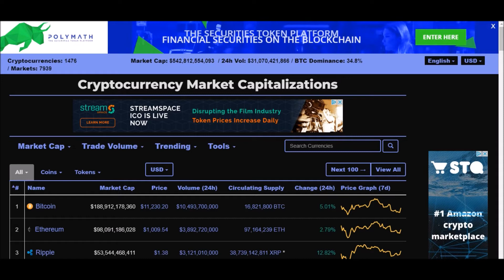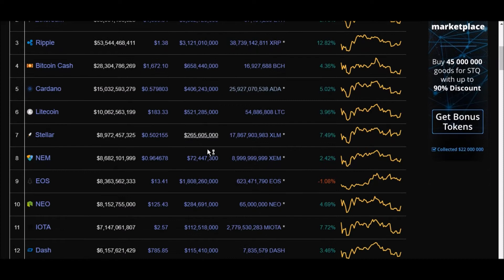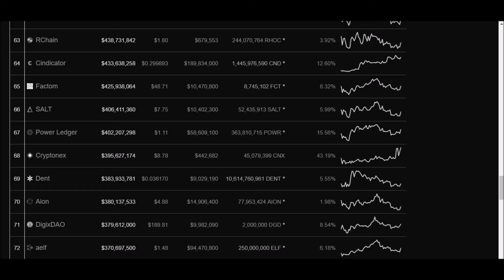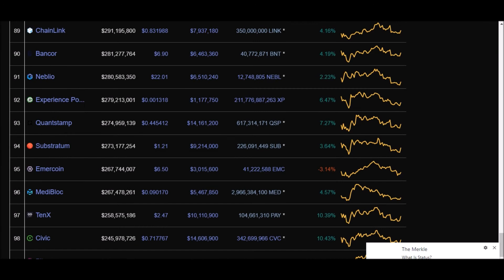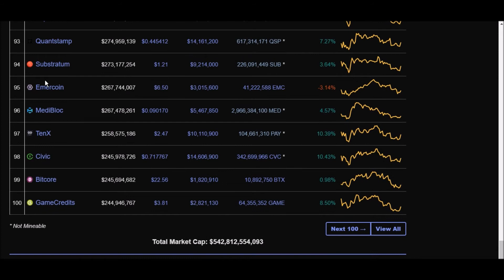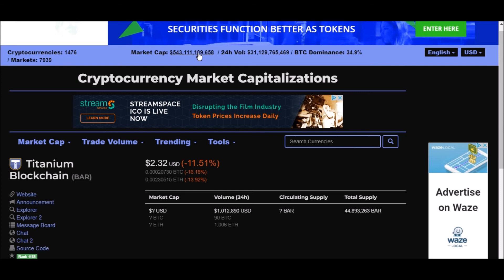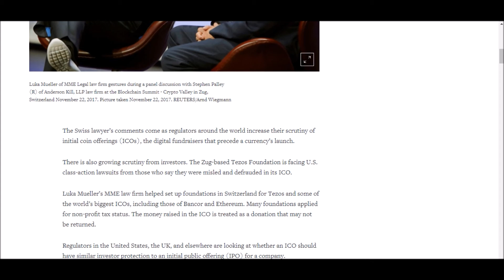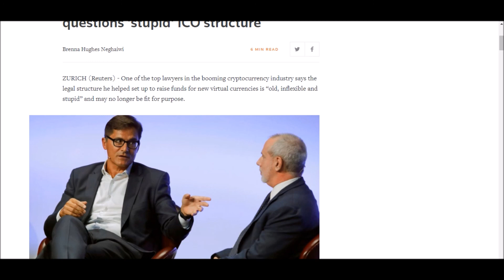Unstoppable | ICO structure unsuitable?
Faucets:
Earn 100-300 satoshi BTC every hour Gamer